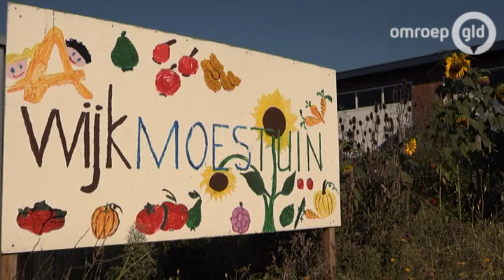Wijkmoestuin De Berg in Neede verbindt bewoners